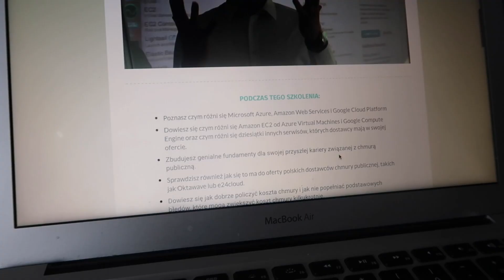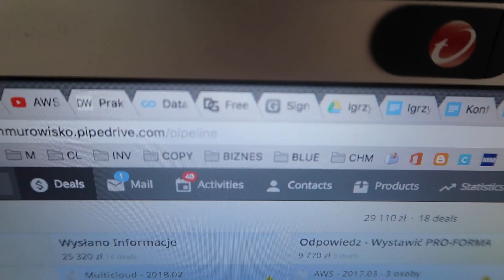SPOSÓB NA SUKCES - ZNALEŹĆ RYTM ŻYCIA - RYTM DNIA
ⓘ S3E9 - 9 stycznia 2018 - Funcha

ⓘ Muzyka: David Cutter Music - Opti